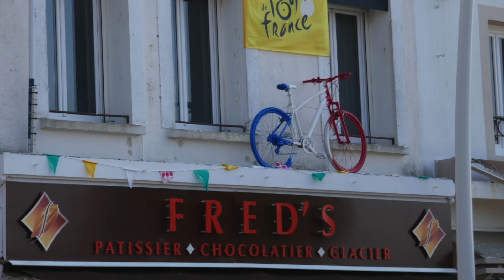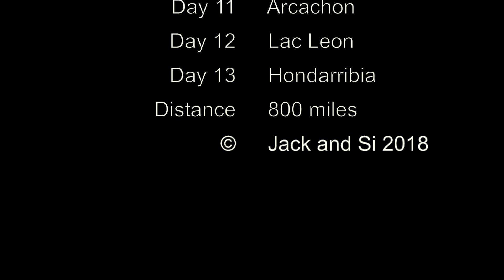Velodyssey 2018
This video is about Velodyssey 2018